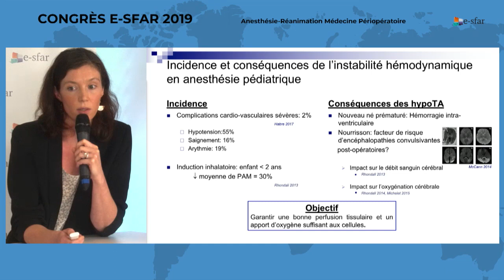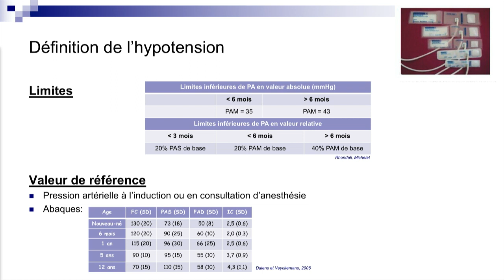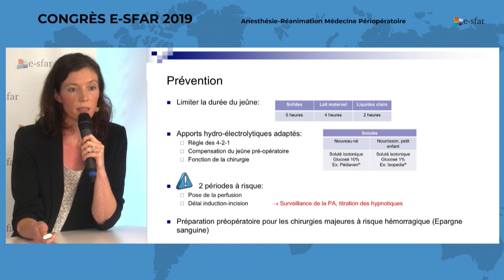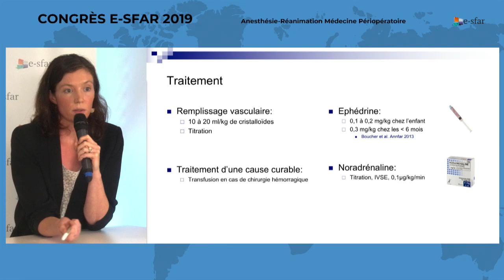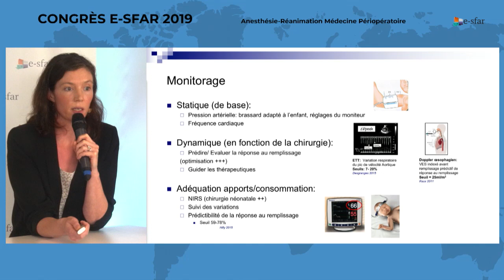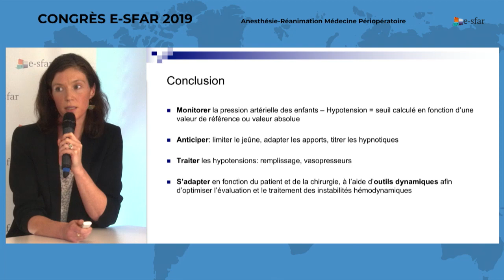e-sfar 2019 - Comment prévenir et traiter les instabilités et complications hémodynamiques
Daphné MICHELET, Paris